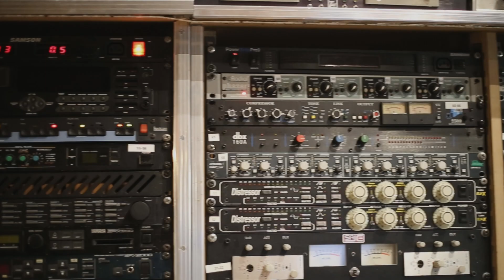Ambalaba The Soul Jazz Rebels Studio Session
Born On 1968 The Song Ambalaba Still Going Strong